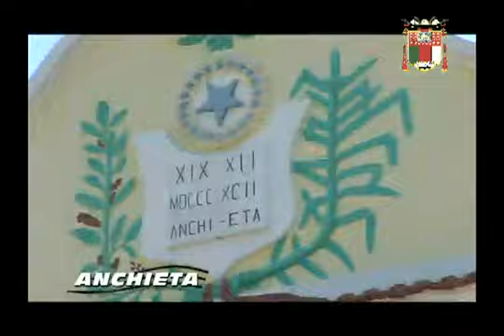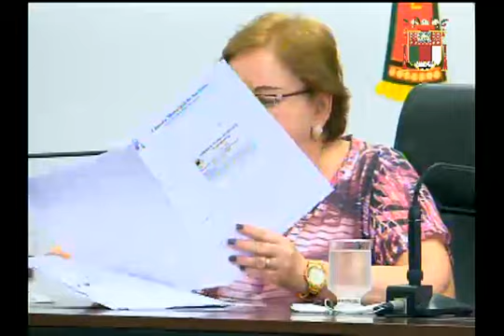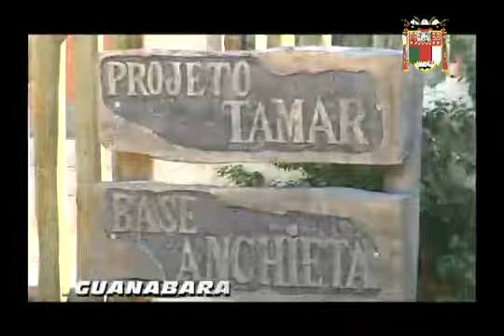Sessão Ordinária do dia 04/11/2014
Sessão Ordinária da Câmara Municipal de Anchieta do dia 04 de novembro de 2014